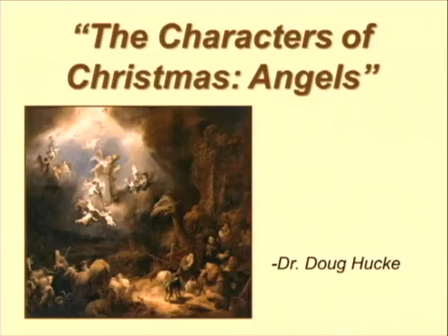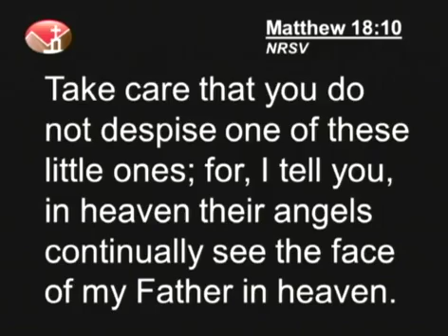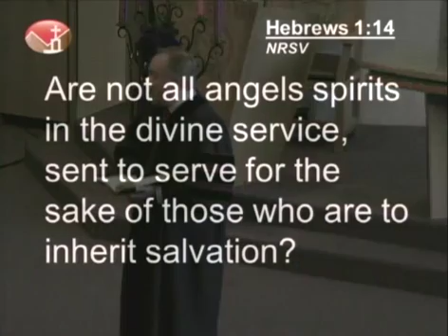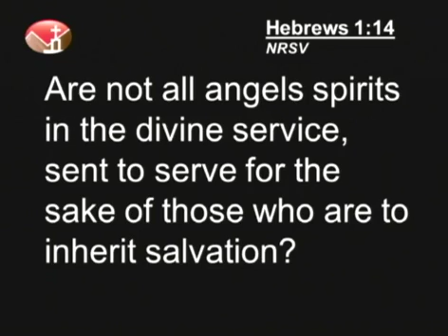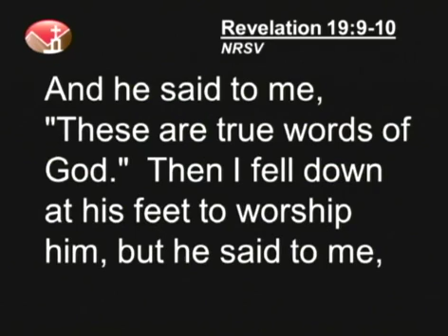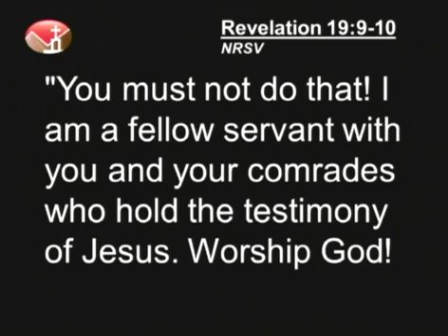"Supporting Cast of Christmas: Angels" | Sandia Presbyterian Church | December 2, 2012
"Supporting Cast of Christmas: Angels" - Luke 2:8-20
Rev. Doug Hucke